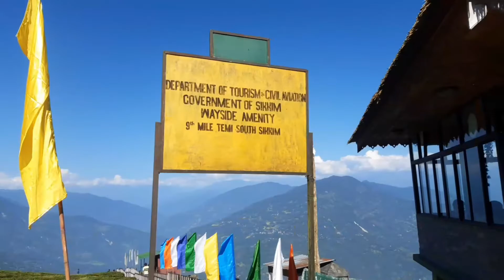Timi tea garden blogs.....beautiful views of Nature...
Maxx.Explore